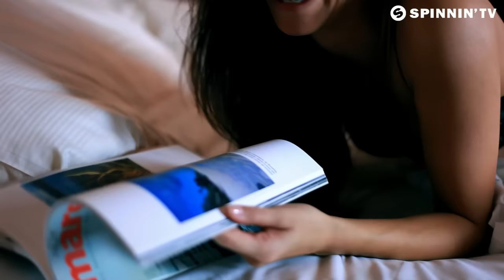R.I.O. feat. U-Jean - Animal (Official Music Video) [HD]